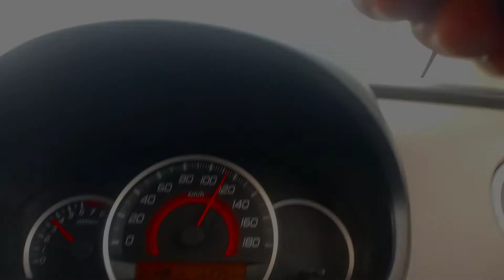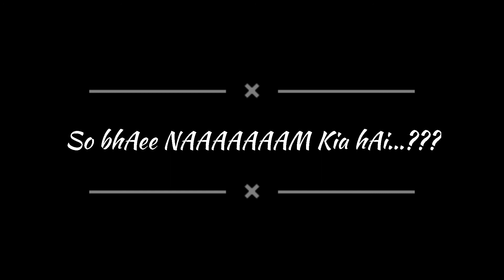Multan to Faisalabad via Motorway M4 / Road Trip /Pakistan Travelling vlog 2021/Travel with Gumnaam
So bhai is video me mera multan ka journey end hota hai or ye vlog multan se faisalabad ki janib safar [ Travel ] ka vlog hai..
So i hop you like this video
So BHAee NAAAAAAAAAAAAAAAAAAAM Kia hai. ?

Singer/Composer: Shivam Pandit
Lyricist/Director: DP Anjana
Music Production & Sound Design: Rocking Adee
Guitar: Arjun Medatwal
Musette: Nilesh Baret
Recorded & Mix Mastered by: Rocking Adee at Adee Music Studio Mandasur

Videography: Arjun Rathore (Balaji Photo Studio)
Editing & Color Grading : Adee Music Studio

Cast: Mahesh Bairagi, Jeevan Devda, Narayan Singh Anjana, Pawan Anjana

Managed By: Divyansh Jain & Harshit Jain